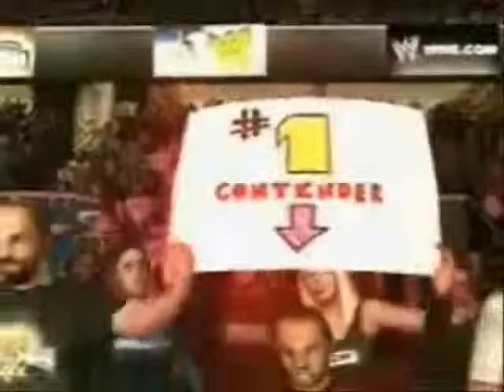sea access part 4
the rest of the crusher vs justin tyme